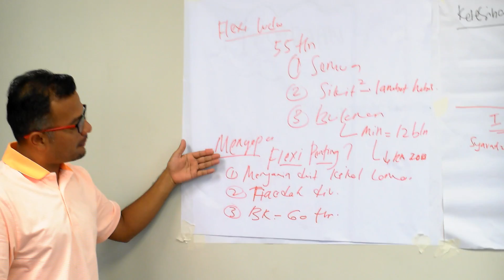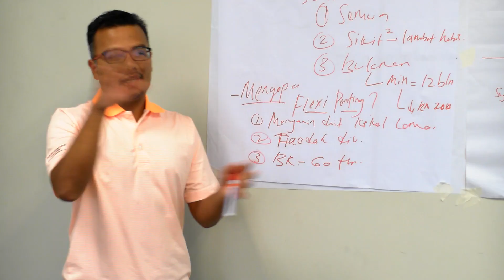Presentation Practice Rafael Nadal 3